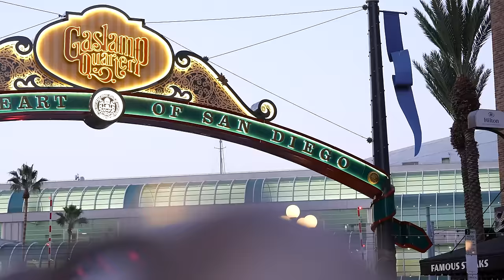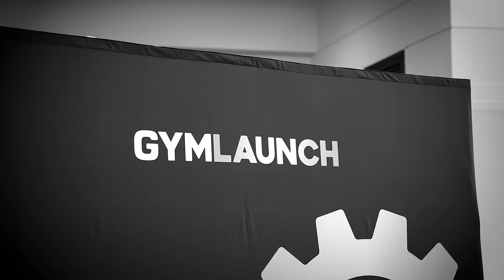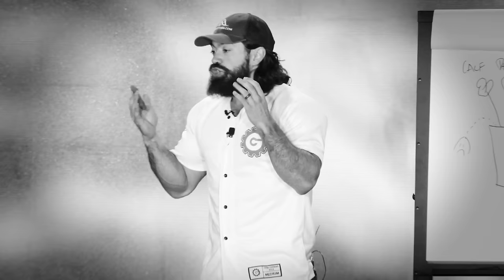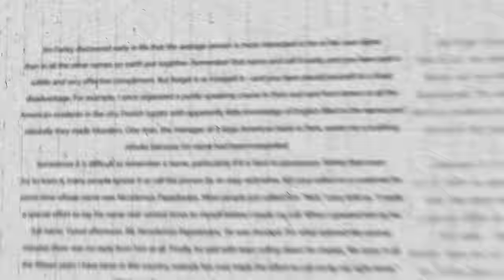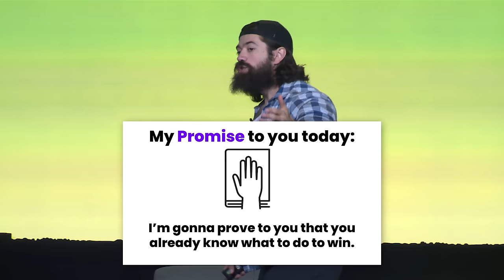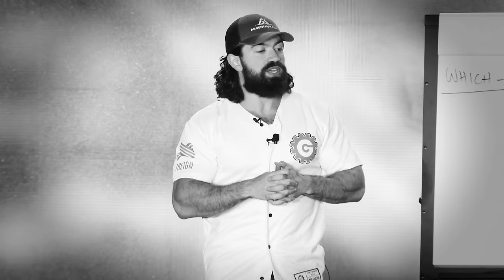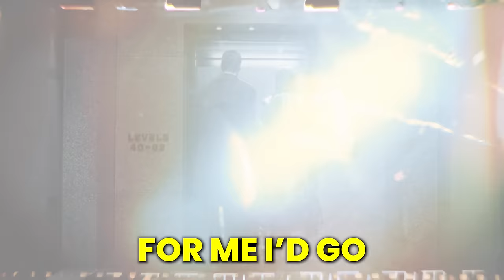"I'm Facing A Billion Dollar Decision" [Ep 012]